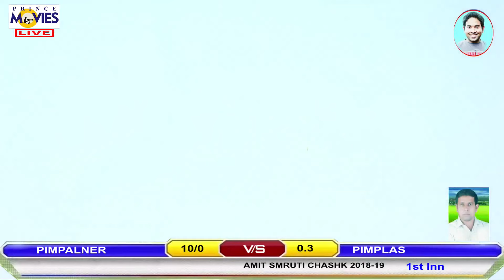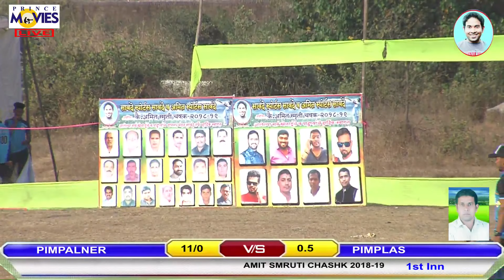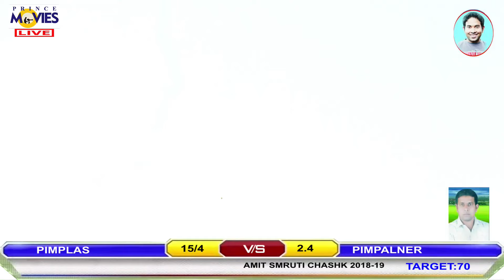PIMPLAS VS PIMPALNER //LATE AMIT SMRUTI CHASHAK 2018-19.SAVANDE || PRINCE MOVIES LIVE. DAY 4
LATE AMIT SMRUTI CHASHAK 2018-19.LIVE BY:PRINCE MOVIES. PRO- RAVI GULVI=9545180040